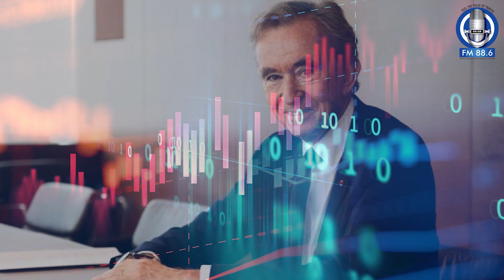world second richest man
دنیا کے دوسرے امیر ترین شخص کے نمبر پر کون ہے .